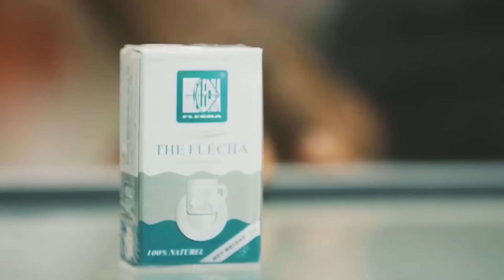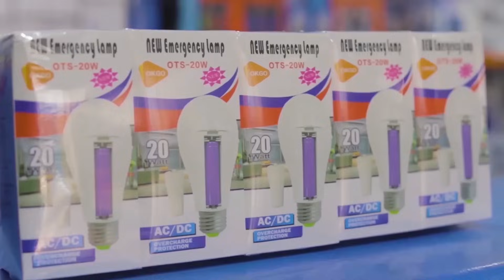Nouhoum Dembelé et son épouse Awa sur RHHM Buzz - vendredi 6 octobre 2023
Invités : Nouhoum Dembelé et son épouse Awa
Émission : RHHM Buzz
Présentateurs/présentatrices : H
Animateurs/Animatrices : Paracétamol
Réalisation, montage et production : RHHM Productions